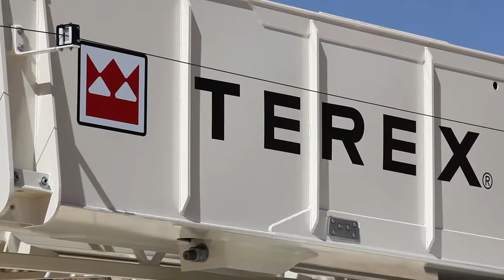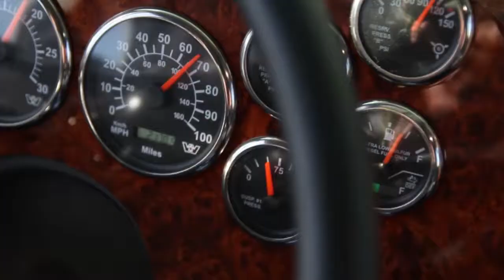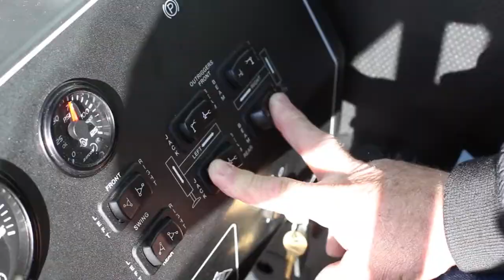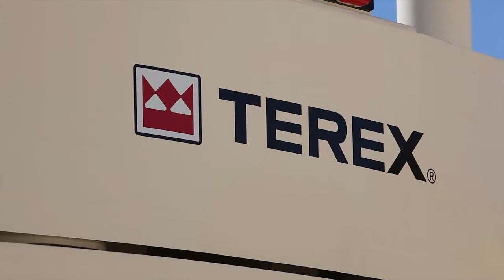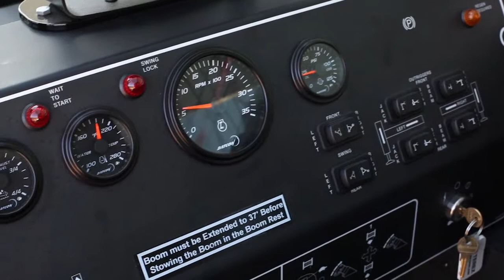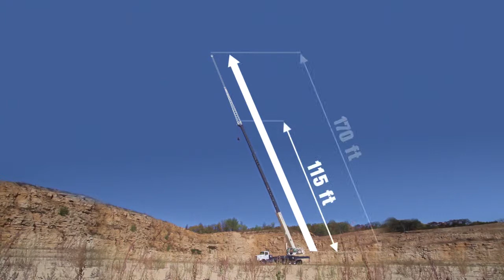Terex Crossover 6000 Truck Mounted Crane Product Movie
© Aspekteins Gesellschaft für Medienproduktion mbH

Office Berlin:

Prinzessinnenstraße 20
10969 Berlin

Office Saarbrücken:

Scheidter Straße 2
66123 Saarbrücken